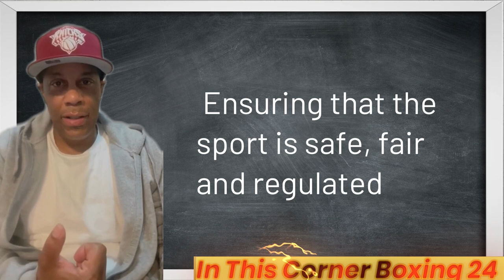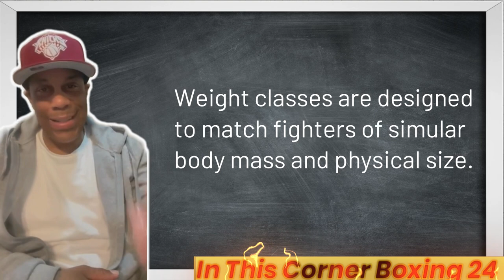Ryan Garcia didn’t make weight on purpose!